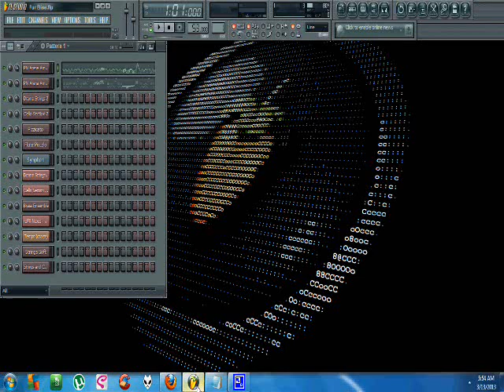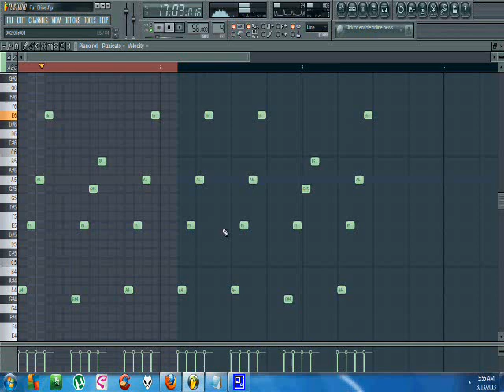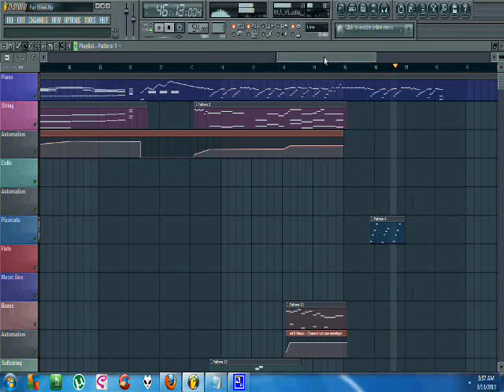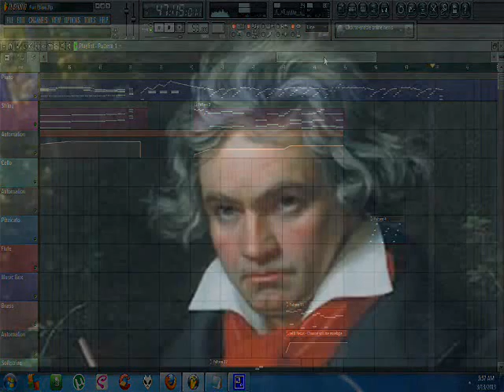Beethoven - Fur Elise (FL Studio Cover)